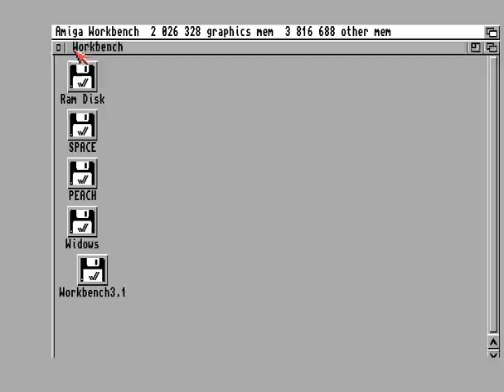Ghosttown - The lost Pixellers Commodore Amiga Slideshow Demo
Amiga Slide Show with nice music!